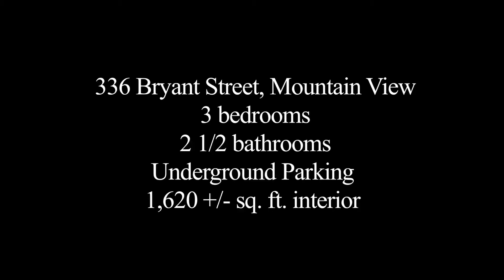Mountain View Condo